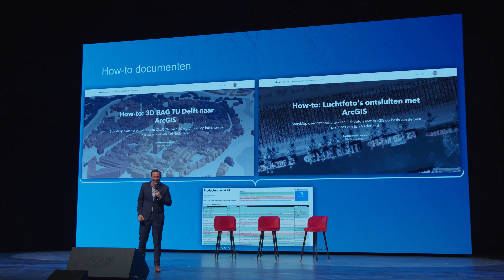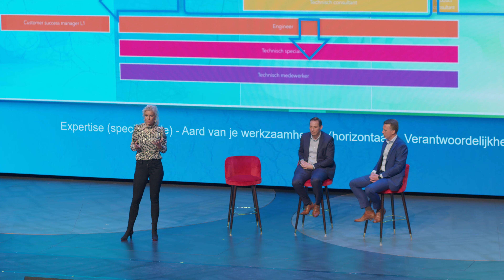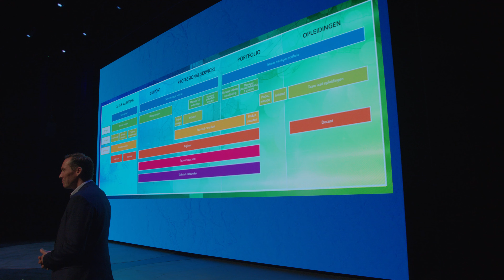Esri U 2022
Na twee jaar van uitsluitend virtuele bijeenkomsten met de gehele organisatie, konden we in maart 2022 eindelijk weer met heel Esri Nederland bij elkaar komen voor de Esri U in het AFAS Theater in Leusden. Op het programma stonden onder andere  diverse presentaties van collega's en een demo van de politie. We kijken terug op een inspirerende en gezellige dag!